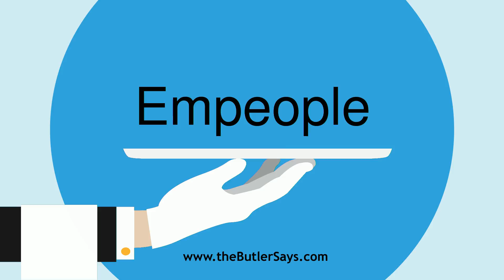Learn how to say this word: "Empeople"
This is the definition of "Empeople":
v. t.  To form into a people or community; to inhabit; to
   people.